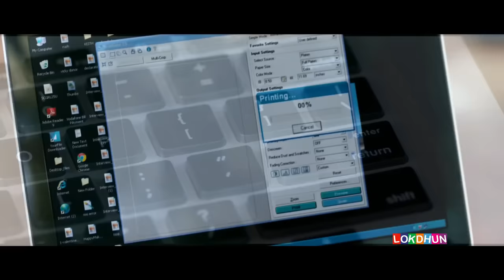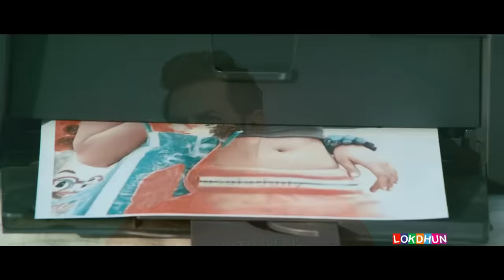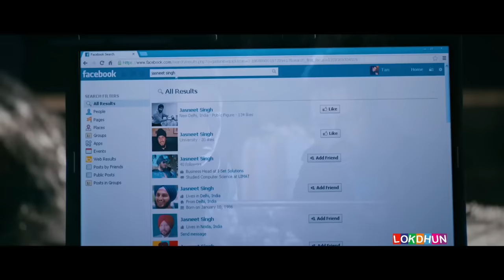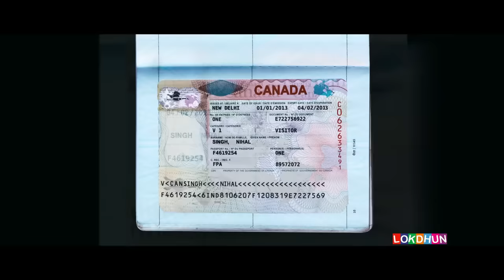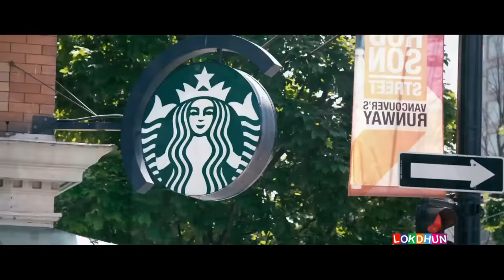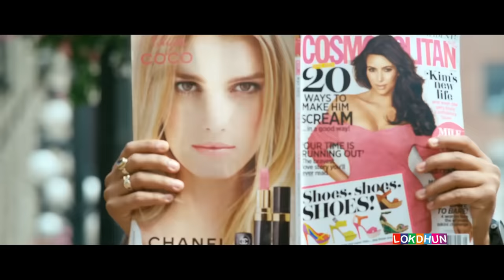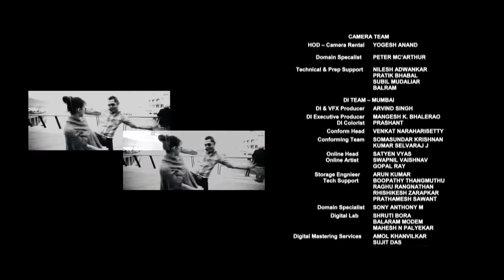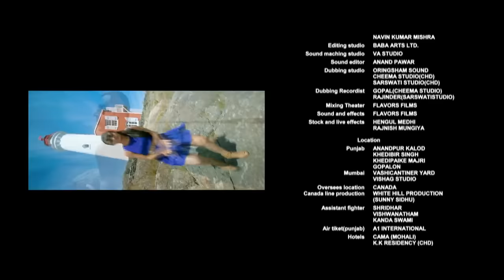Singh vs Kaur | Binnu Dhillon Comedy Movie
Punjabi Movie : Singh Vs Kaur
StarCast : Gippy Garewal, Binnu Dhillon